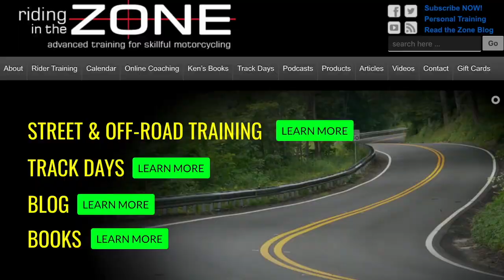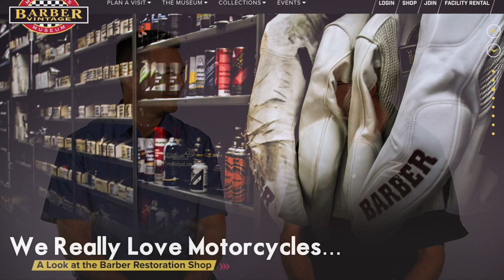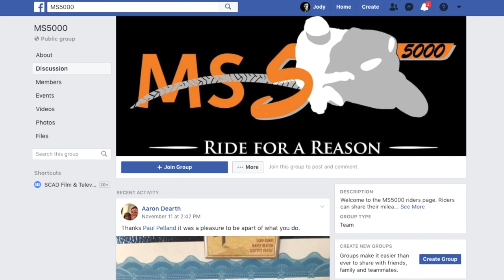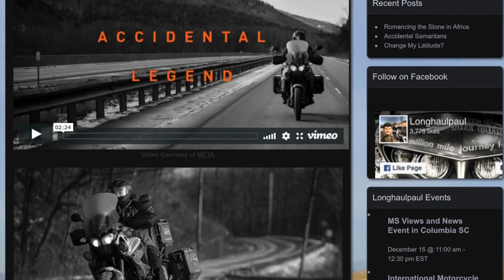Riding in the Zone: Moto Medicine with Paul Pelland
In this episode of Riding In The Zone, host Ken Condon talks to Paul Pelland about his effort to ride a million miles in the quest to find a cure for MS. Paul believes that motorcycling - or anything that you truly love - can be the best medicine in the fight against any disease.